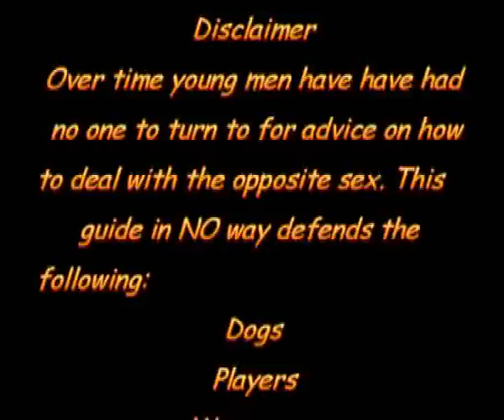Good Guys Guide to get the Girl - Rule 245 The First Date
Rule - 245 The First Date